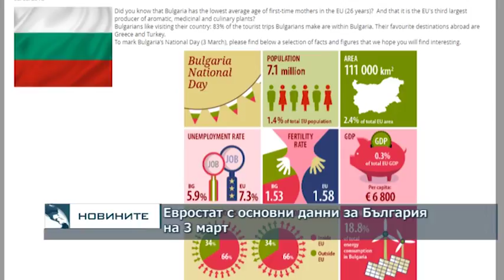Евростат с основни данни за България на 3 март